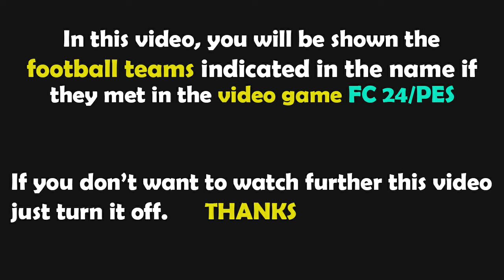FC 24 | Chelsea vs Man City | Premier League - 2024/2025